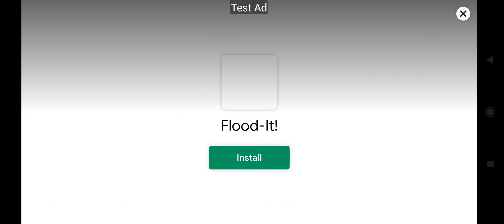deadroom level 20 and core level from 1 to 5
hello guys and welcome back to my new video and in this video guys I started core level of deadroom and also completed level 20 of normal level